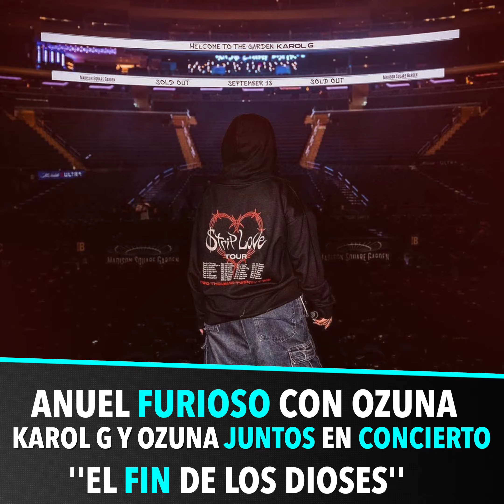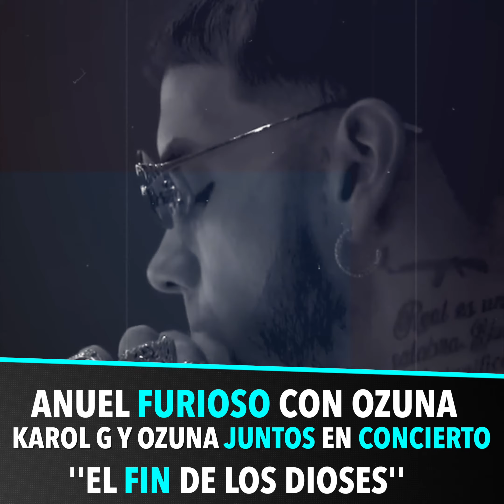Se pelean: Anuel FURIOSO con Ozuna😱 Karol G invita a Ozuna al escenario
Descripción breve del video: Anuel FURIOSO con Ozuna😱 El negrito de ojos claros sorprende a Karol G quien hizo de nuevo y logró cumplir uno de sus tantos sueños: cantar en el Madison Square Garden pero lo que más sorprendió fue uno de sus invitados, si nos referimos a Ozuna.

►Únete al grupo de notificaciones: Dale click a la🔔campana.